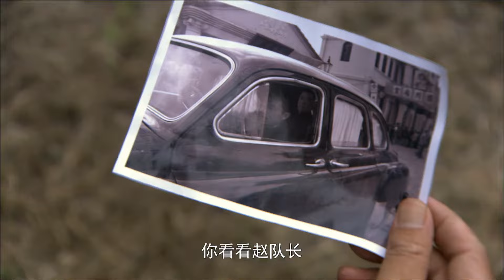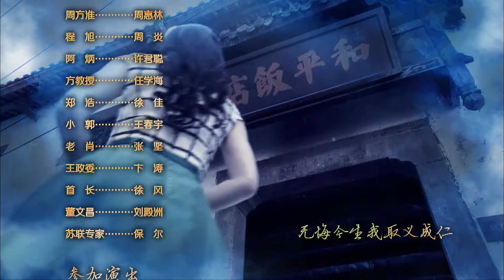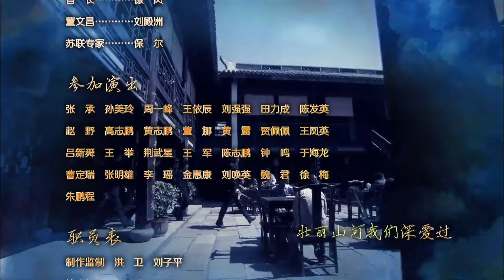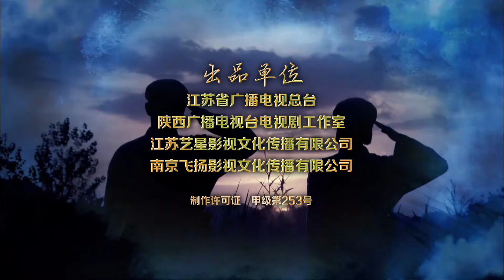《潜伏之战》31 | 特工潜入敌人内部临重重危险，在冲突与情感交织中，他们如何为保护理想与爱情而奋斗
导演：   黃文利
主演：   傅程鹏、程愫、侯梦莎、赵荀
《潜伏之战》解放前夕，我党特工陈少杰、黄山被派往西江执行营救被俘同志的任务，与之配合的正是先其一步来到西江秘密潜伏的乔燕，三个人相互配合，颇为默契。国民党残余势力自知大势已去，开始与土匪勾结。此时，迎来解放的陈少杰、乔燕、黄山三人又成为了剿匪工作队的得力干将，他们肩负着维护社会安定团结的任务，与大凉山地区的土匪周旋，而土匪的破坏行动一直暗潮涌动。在与这伙势力的殊死较量中，陈少杰等人一次次阻止了敌人的阴谋，这使土匪将陈少杰视为眼中钉，肉中刺，千方百计想将其铲除。最终陈少杰凭借着忠诚的信念与智慧，损毁了敌人的诡计，带领同志们将土匪势力成功歼灭。